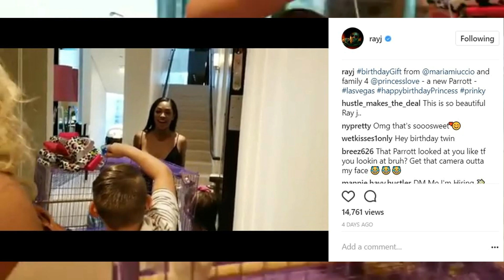Princess Love Norwood animal news! Ray J gave HOT wife a new Parrot bird for her birthday! LHHH 4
Princess Love Norwood animal news! Ray J gave HOT wife a new (Indian Ringneck) Parrot bird for her birthday! Love and Hip Hop Hollywood Season 4 star is grateful for her new pet!